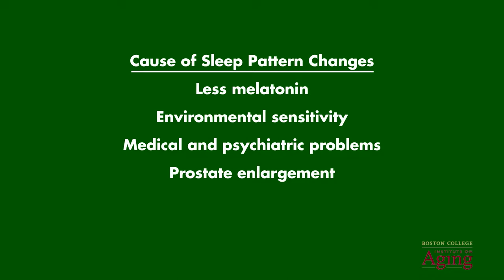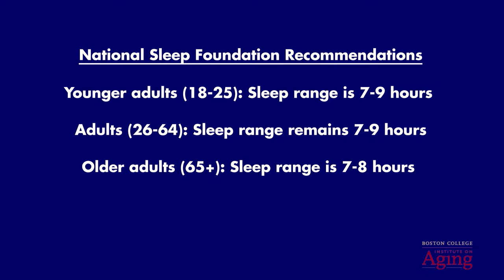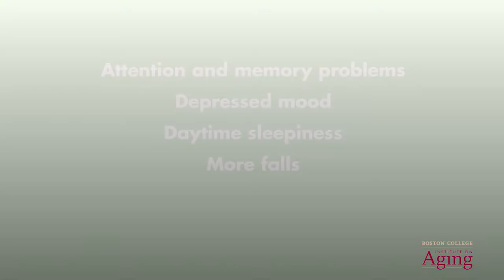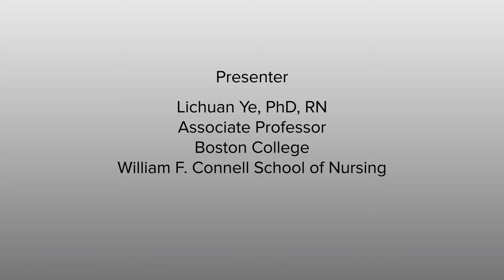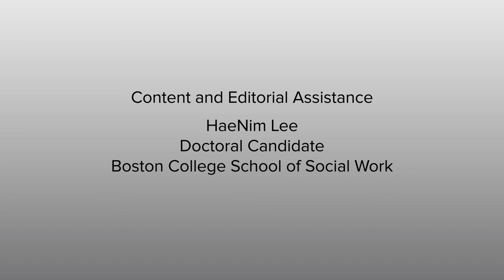Poor Sleep is Not a Normal Part of Aging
Hosted by Dr. Lichuan Ye, Associate Professor, Connell School of Nursing, Boston College

BC Talks Aging offers free access to a series of modules provided by established scholars at Boston College. The primary aim of the series is to provide learning opportunities for those who wish to gain knowledge and resources on the issues related to aging, including social workers, nurses, and other practitioners in the field as well as instructors, students, older adults and their families.